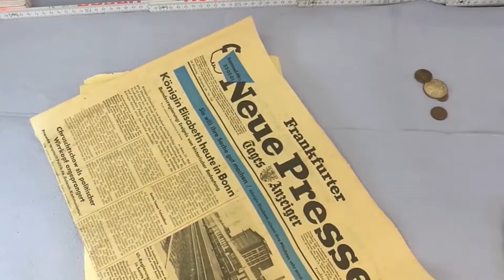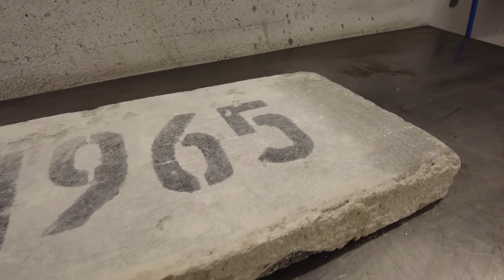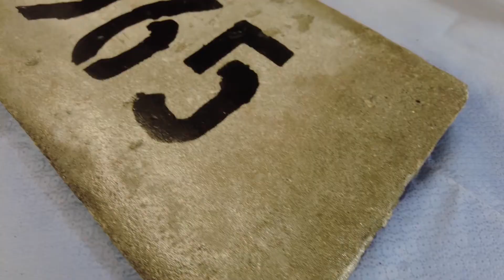Zeitkapsel 4/4: Einmauern der neuen Zeitkapsel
Meine Zeitkapselreihe:

#4 Einmauern der neuen Zeitkapsel: Seht ihr gerade

Das Letzte Video der Reihe. Hier mauern wir die neue Zeitkapsel ein und ich erkläre noch etwas dazu. Viel Spaß beim letzten Teil.